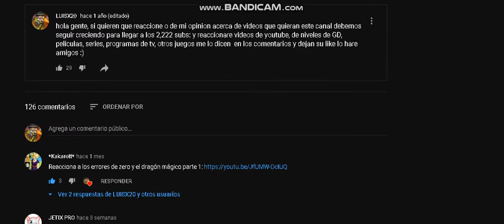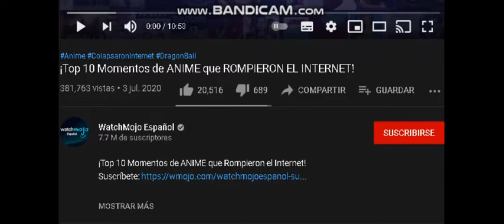Luisx20 Reacciona a Top 10 Momentos de ANIME que ROMPIERON EL INTERNET de WatchMojo Español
me gusto el video, todos los creditos son para WatchMojo Español :D